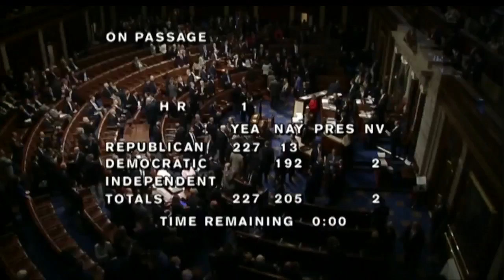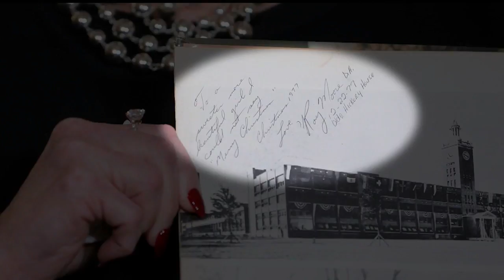Newsmaker Sunday: Trent Franks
FOX 10's John Hook talks to Congressman Trent Franks (R - Arizona, District 8) about tax reform, the National Defense Authorization Act, President Trump's trip to Asia and saving the adoption tax credit.